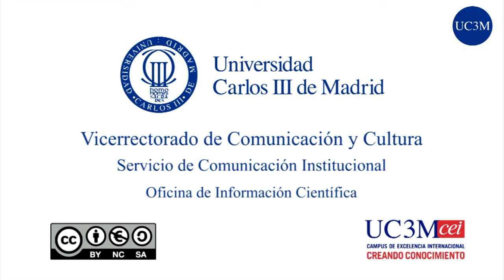La música, ¿pieza clave en la transformación de una ciudad?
La Universidad Carlos III de Madrid (UC3M) y la Fundación Legal Music organizan el primer Foro de las ciudades Musicales, un espacio de reflexión sobre el papel que ejerce la música en el contexto social, económico y cultural de las ciudades.

The Universidad Carlos III de Madrid (UC3M) and the Legal Music Foundation are organizing the first Music Cities Convention. The Convention is a space for discussing the role that music plays in the social, economic and cultural context of cities.